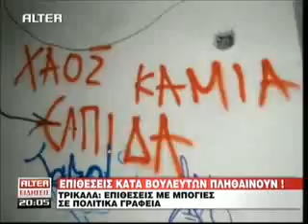ΕΠΙΘΕΣΕΙΣ ΚΑΤΑ ΒΟΥΛΕΥΤΩΝ-ΤΖΑΜΠΑ ΜΑΓΚΕΣ.mp4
ΕΠΙΘΕΣΕΙΣ ΚΑΤΑ ΒΟΥΛΕΥΤΩΝ-ΤΖΑΜΠΑ ΜΑΓΚΕΣ